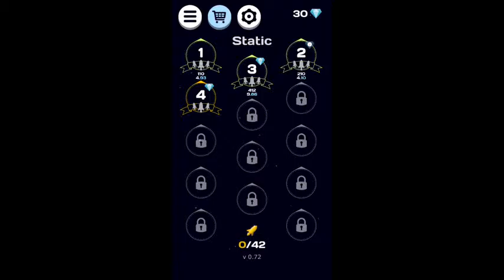Smash Rocket - Taptoletgo (by iammakep) - casual game for android - gameplay.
Welcome to a new intergalactic game. Buckle your belt and Go...

It's time to try yourself in the role of an intergalactic Ranger. Yes, you are right! You got it correctly. Get behind the wheel of a modern rocket and go forward. Travel from planet to planet.
With each new level, improve your skills and train your attentiveness. Overcome the incredible complexity of the obstacles and as a result become a pioneer and a winner in each level

What is interesting?

Your goal – to collect stars and go into orbit of a new planet. Number of planets with increase with each level. You will encounter 2 kinds of obstacles on you way of the rocket:
• Asteroids, which are conveniently located almost on a straight path on the way from planet to planet. Have u crashed? Well, your Life burns
• The center of the planet. It is also very dangerous for Your intergalactic ship. Be careful, fly it around.

In order to make difficult levels easier, the developers offer You additional abilities which help you to complete the level faster. At the moment there are two of them:
• Slowing down. Your missile reduces the movement speed as soon as you activate this skill. Thus you get a chance to be more accurate in getting into the orbit of the planet of small diameter or on a planet, the distance to which is more than usual
• Turn. Go around the obstacle on the other hand, deftly deploying your rocket

You can also fill up your garage rockets, each with its own features.

You may notice a mysterious glowing ore while passing some levels. Do not miss it. You will get for it pure diamonds at the end of the level. You'll also receive them as a daily bonus when you enter the game, and view clips from our partners.
Have you accumulated enough diamonds? Congratulations! You may exchange them for additional skills in the play store.
Download the game and You will have the opportunity to spend free time in an interesting way.